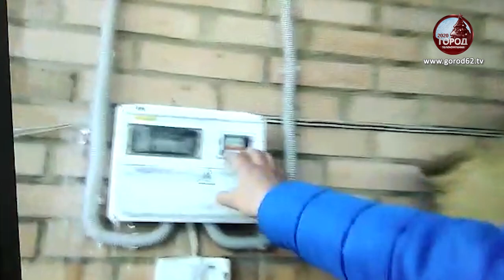Преступление и наказание